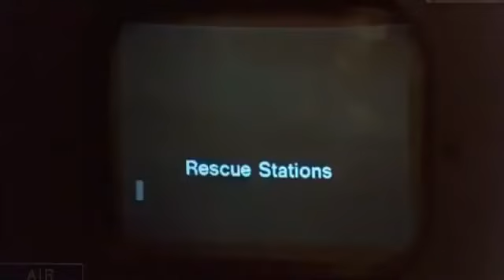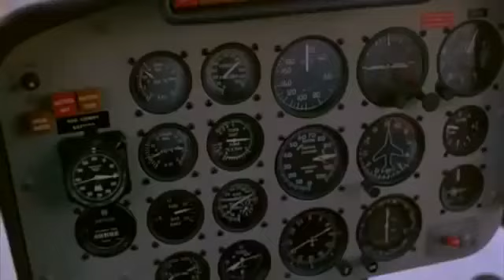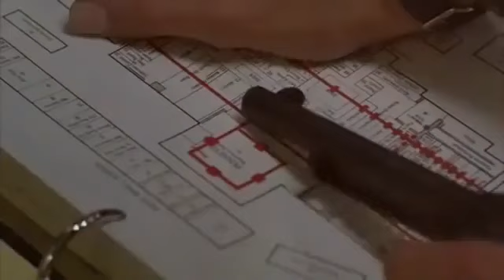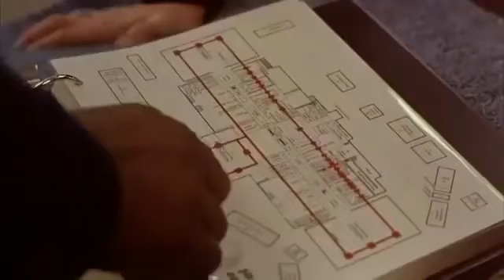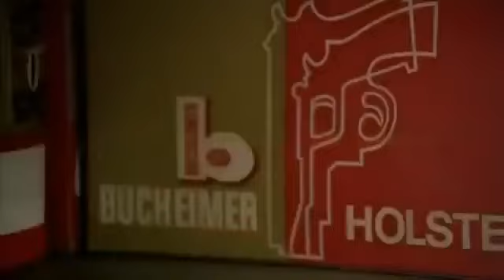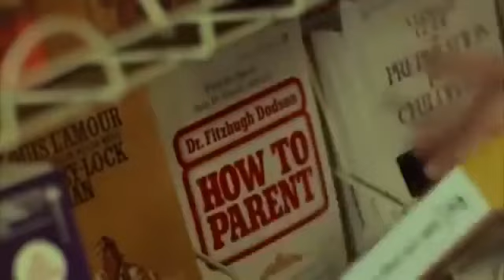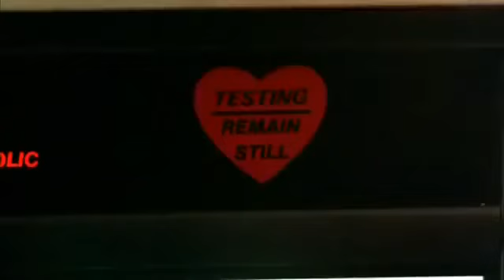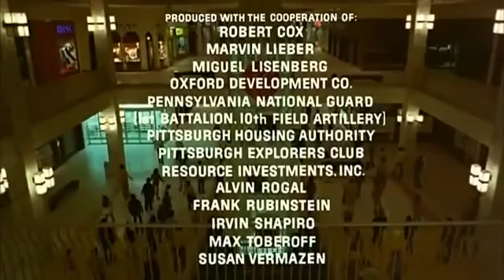Dawn Of The Dead 1978 Extra Long Version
All Copyrights to United Artists the George Romeo Family. No money is made from this video personally.